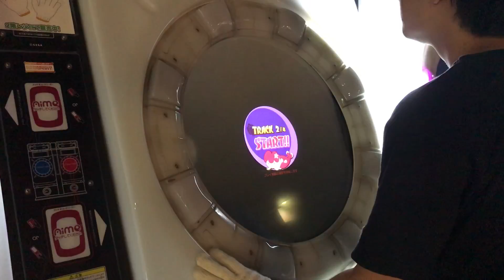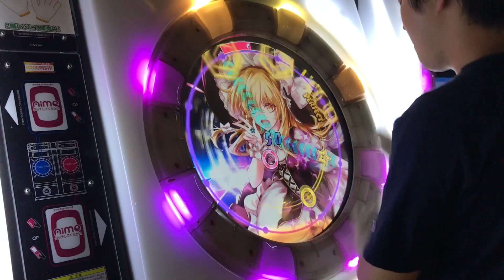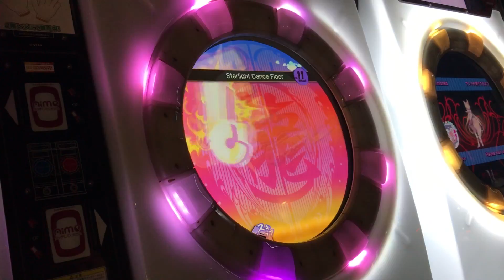【直撮りmaimai】 Starlight Dance Floor MASTER 理論値AP (Player:Anthoney)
Player:Anthoney (twitter→@DJ_CELICA)

曲も譜面もノリノリになれる感じで最高でした！
ムービーも綺麗でいいね！